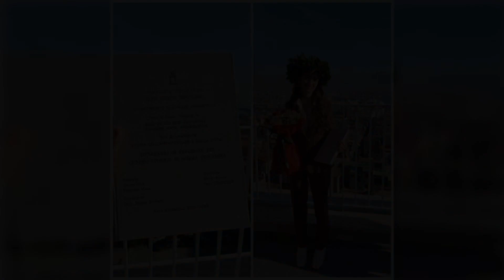Addio alle tesi nei corsi triennali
Se ti iscrivi ad una triennale puoi diventare dottore anche senza la tesi finale. L’Università di Palermo riscrive le regole per i laureandi